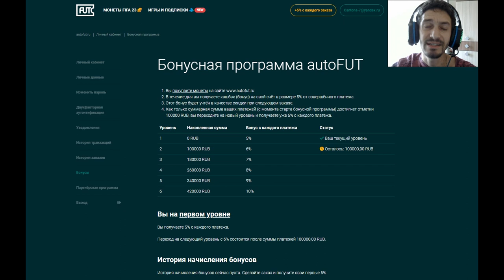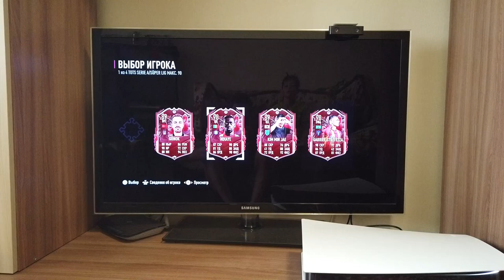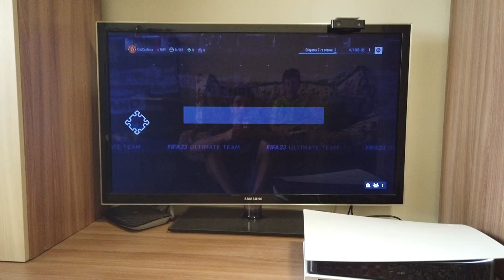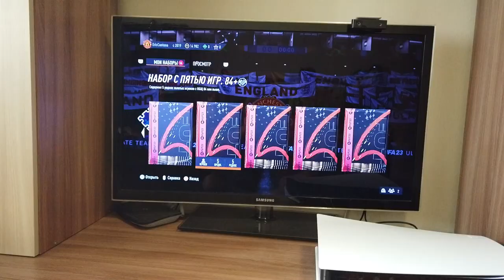КРАСНЫЕ ТОТС СЕРИИ А ФИФА 23 ★ RED TOTS SERIE A FIFA 23 ★ МАЛЫШ ФУТБОЛИСТ ★ НАГРАДЫ WEEKEND LEAGUE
ПОМОЩЬ КАНАЛУ
WebMoney
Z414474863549